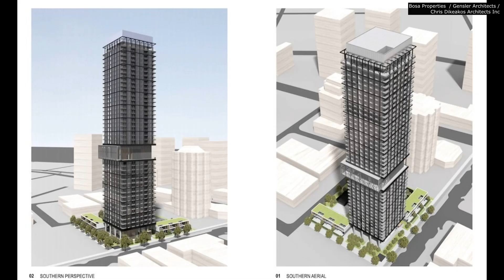10/2/2024 CENTRAL PARK HOUSE by Bosa Properties, 5977 Wilson Avenue, Burnaby, BC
The Central Park House is a 41-story tower development by Bosa Properties currently under construction at 5977 Wilson Avenue, Burnaby, BC. The development is scheduled for completion in 2025.

Gensler Architects and Chris Dikeakos Architects Inc. are behind the design of the tower which will consist of 356 units including 6 townhouses.

Nearby are Central Park, Patterson skytrain, and Metrotown.